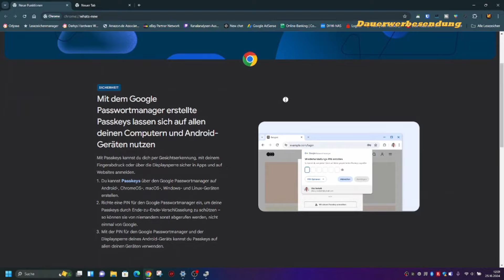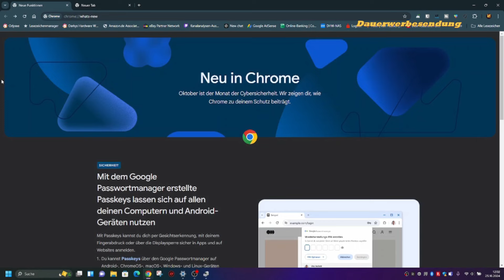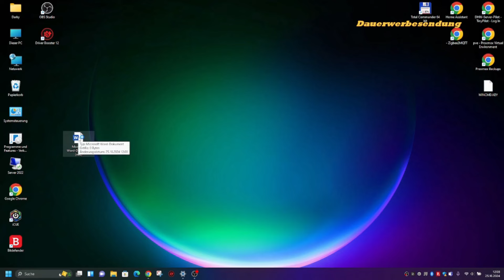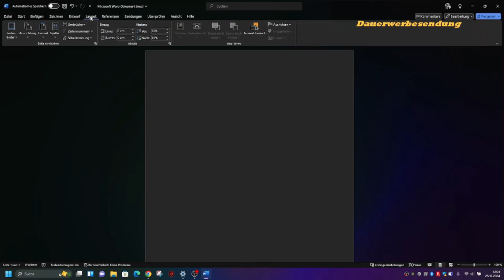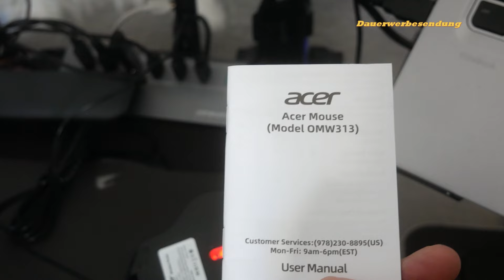Premiere Acer Kabelmaus Model O3200 DPI Einstellbar, 4 DPI Stufen, 6 Tasten Review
Info zum Produkt: Acer PC-Maus mit Kabel, 3200 DPI einstellbar, 4 DPI-Stufen 6 Tasten, leiser Klick, ergonomische USB-Maus für Laptop, Mac und Chromebook, Plug-and-play, mit 1,5 m Kabel
Produkte im Video:
🔵 [AMZ LINK]Acer PC-Maus